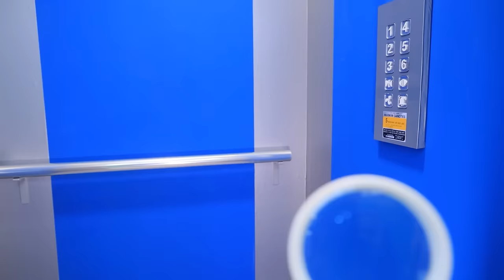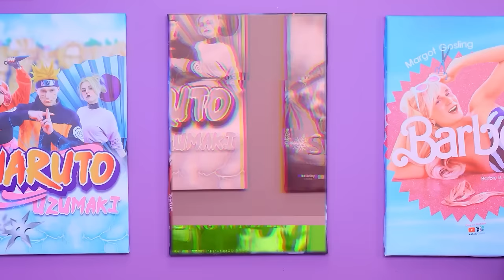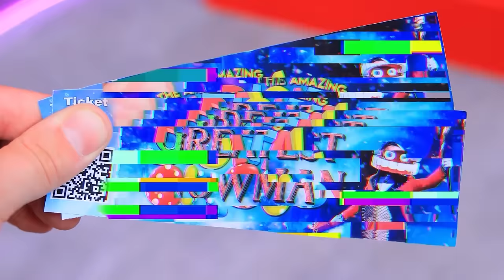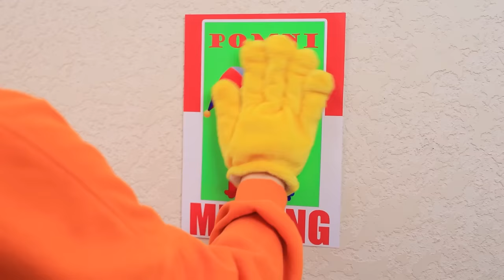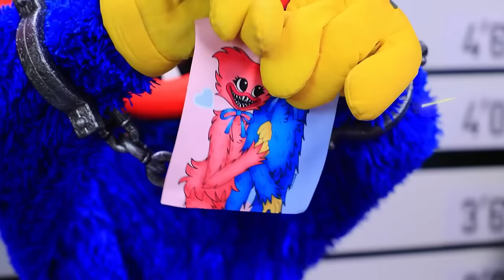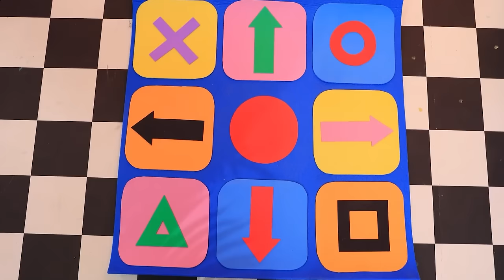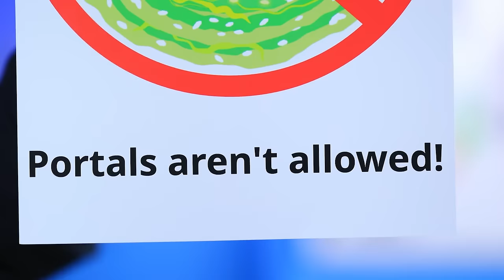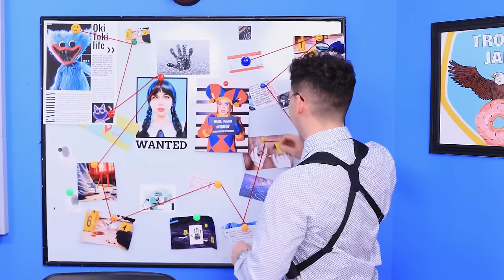Who is Kane's Kid Killer? Detective Pikachu vs Superheroes!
Mysterious story, full of intrigue and humor! Where has Cain's child disappeared to? And what is Detective Pikachu doing in this case? Get ready for a fun and thrilling investigation in our new video!